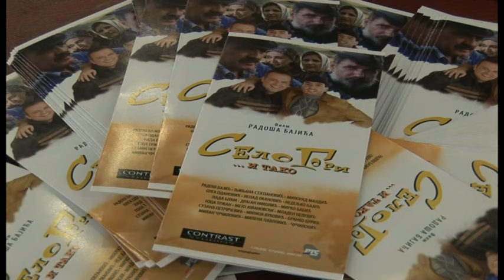Oj Moravo volim te odavno - Radoš (Radašin), Nedeljko (Radoslav) i Beogradski akustični Orkestar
Delić atmosfere sa žurke koja se održala u Sava Centru nakon premijere filma "Selo gori i tako..." Za više informacija posetite ili pišite na